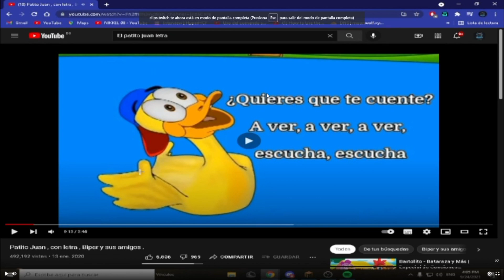Pov Te Donan Para Cantes